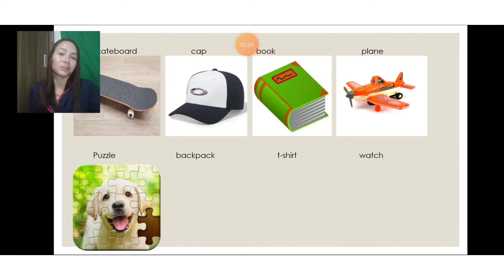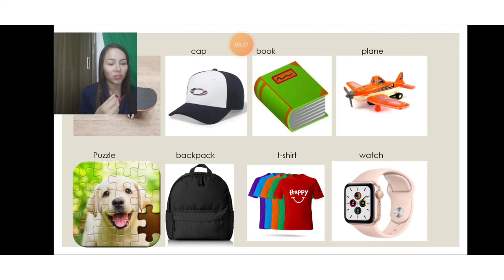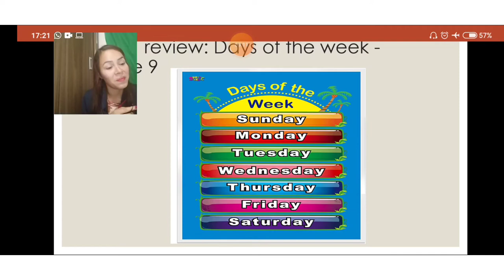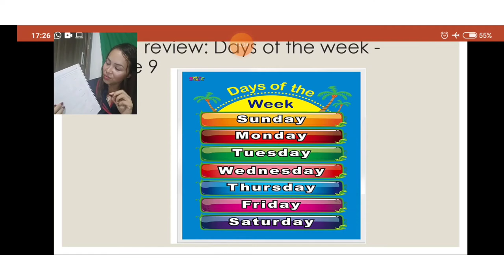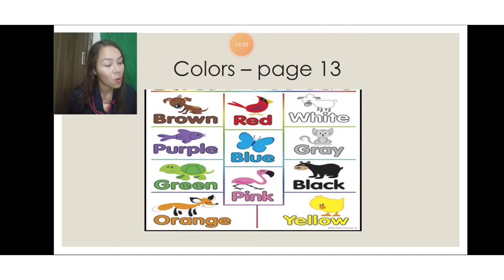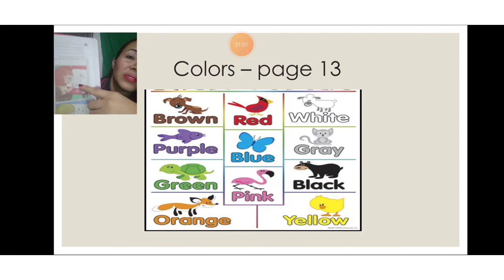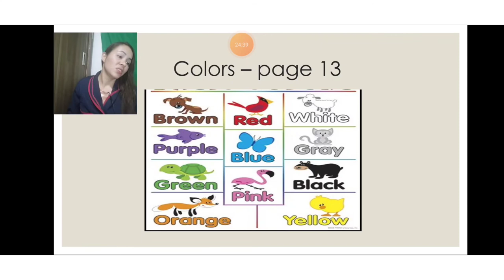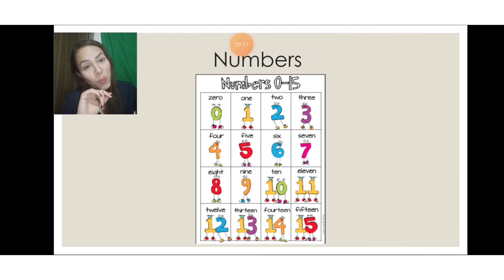3 ano revisão 2